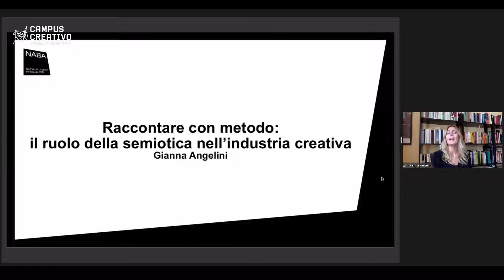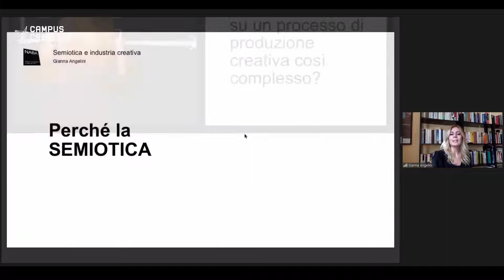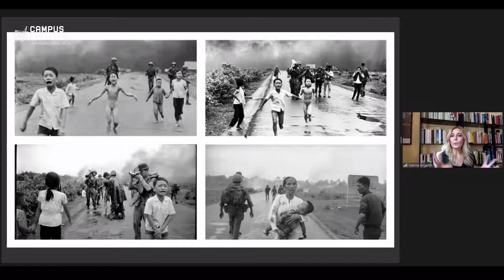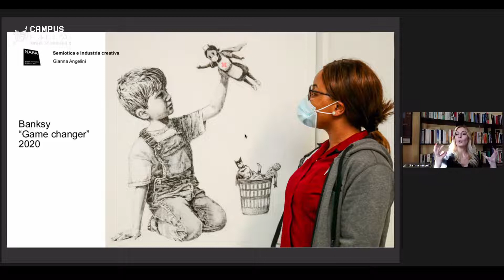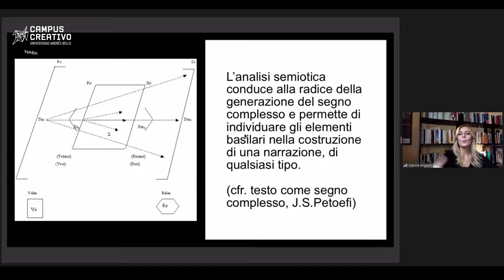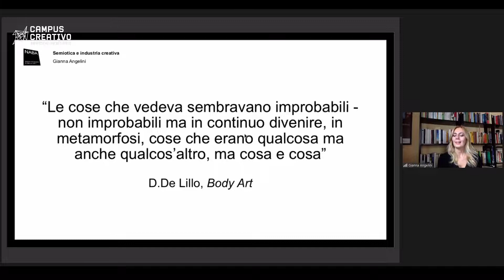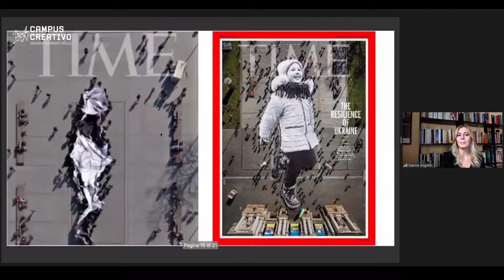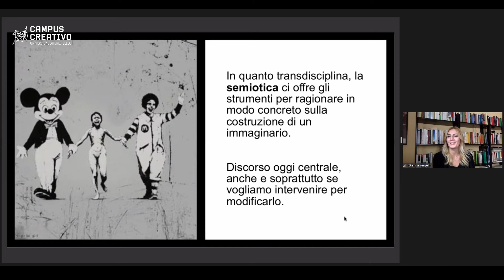Storytelling methodology the role of semiotics in the Creative Industry